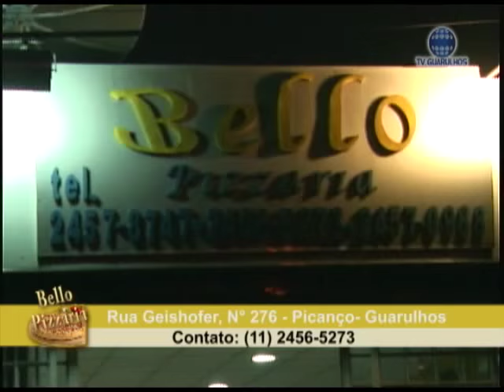CORAÇÃO SERTANEJO NA TV DIA 31/08/15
CORÇÃO SERTANEJO NA TV !!! COM PARTICIPAÇÃO DO CANTOR GIOVANNI GANDOLF E

ENTREVISTA COM FRANQUEADO DA PODEROSO TIMÃO